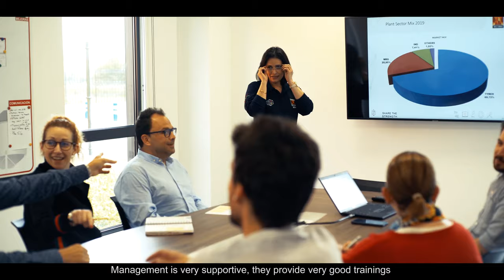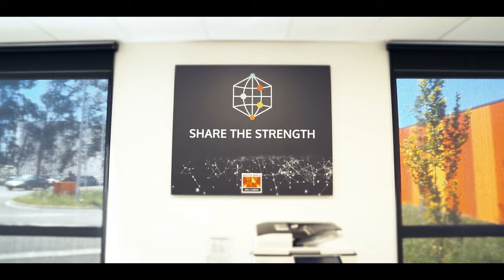Samah Shawky, Birla Carbon